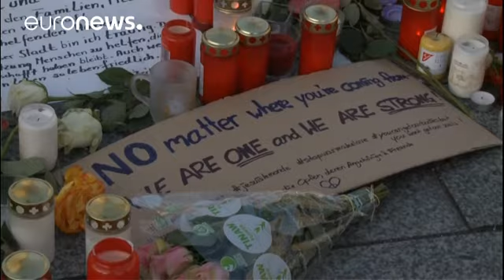Βερολίνο: Οι πολίτες τιμούν τη μνήμη των θυμάτων της τρομοκρατικής επίθεσης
Εκατοντάδες πολίτες με δάκρυα στα μάτια έφτασαν στην χριστουγεννιάτικη αγορά του Βερολίνου για να τιμήσουν τη μνήμη των θυμάτων της τρομοκρατικής επίθεσης.

Ανάμεσα τους ήταν ο Γερμανός Υπουργός Εξωτερικών Βάλτερ Σταϊνμάγερ και ο Ιταλός ομόλογος του Αντζελίνο Αλφάνο, με τον
Σταϊνμάγερ να ορκίζεται ότι δεν θα επιτρέψει σε κανέναν να καταστρέψει τη ζωή των πολιτών.

Ανάμεσα στους Γερμανούς πολίτες που συγκεντρώθηκαν στο κέντρο του Βερολίνου, ήταν και αρκετοί μετανάστες, οι οποίοι θέλησαν να ε…